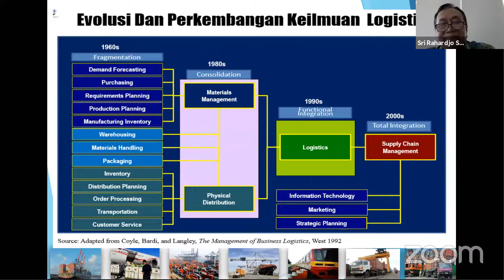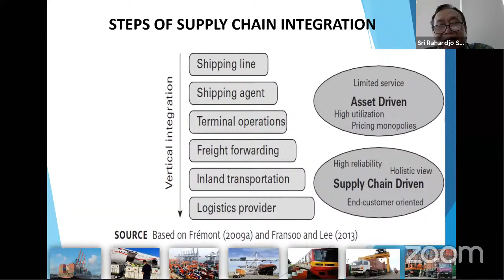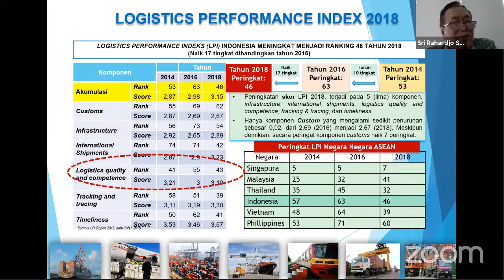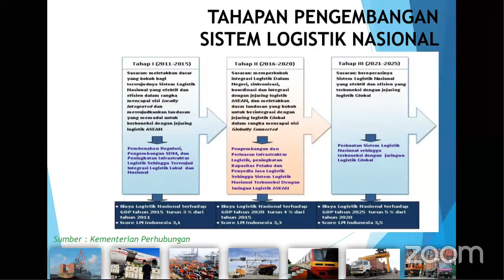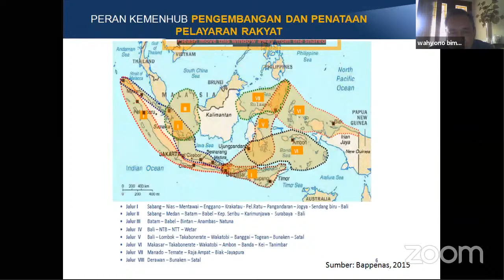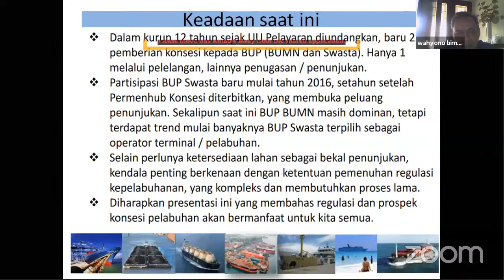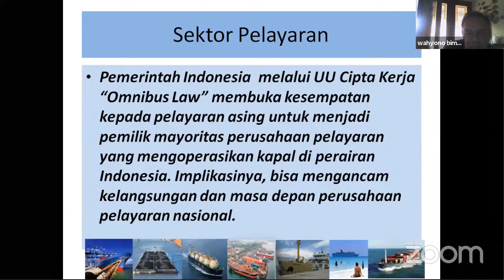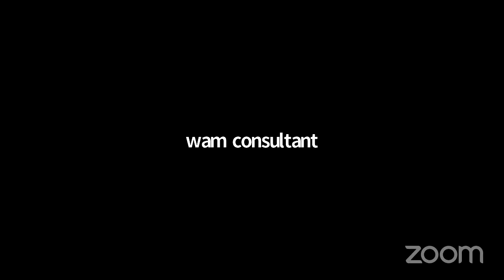Recent Development Of Port Shipping And Logistic System In Indonesia